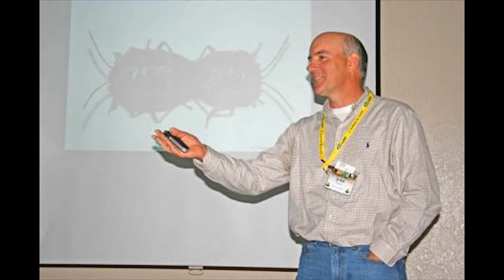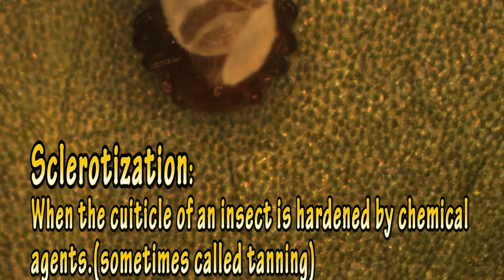Luigi The Jungle Bug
This video by John Palumbo, an entomology professor at the University of Arizona, and Marco Pena, a UA research specialist, describes the biology of a bug they called Luigi. This species, Bagrada hilaris, is a relatively new invasive pest in Arizona and California. Currently, a lot of research is being conducted on it. They planted one egg in a broccoli plant and documented the nymphal stages all the way to adulthood in the laboratory. The images were taken with a Nikon SMZ-U microscope  with elements imaging software. This video was submitted to the Open category of the 2012 ESA YouTube Your Entomology contest.